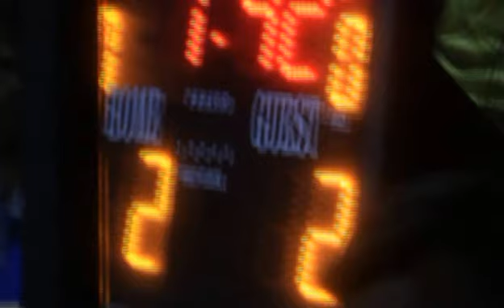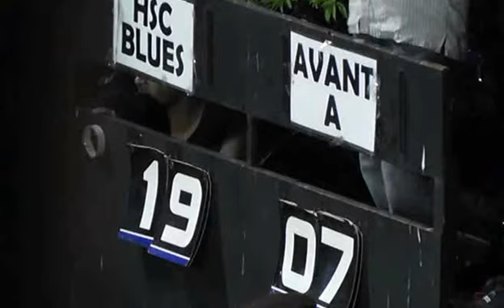HSC Blues vs Avant Garde - Championship Final Part 1 of 5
Avant Garde Basketball Championship Finals held between HSC Blues vs Avant Garde BC